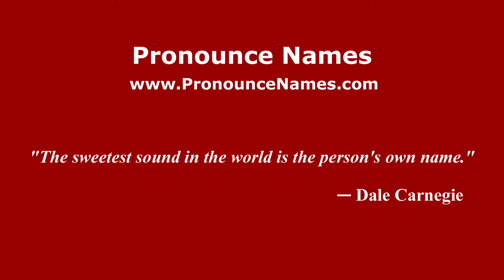How to pronounce Barranca del Aguacate (Mexico/Mexican Spanish) - PronounceNames.com